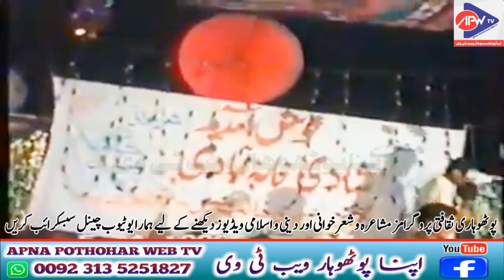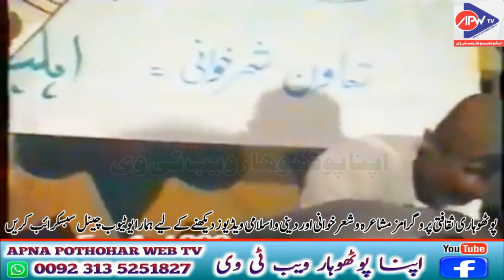Shahid Imran Or Raja Khadim Hussain ||Old Program 1998 ||Pothwari Shair